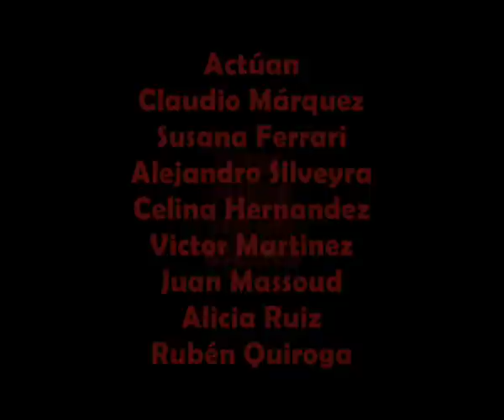NUEVO TRAILER "USTED PUEDE SER UN ASESINO"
Nuevo Trailer de "Usted puede ser un asesino"
De Alfonso Paso
Estreno 2da temporada 1 de Septiembre de 2012
Sala "La Percha" Entre Rios 1051 Rosario - Santa Fe - Argentina